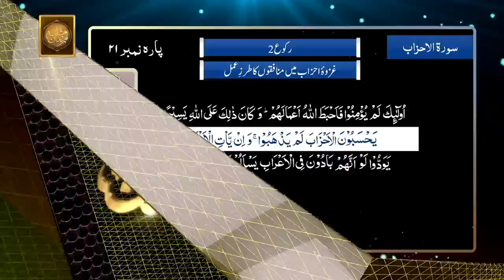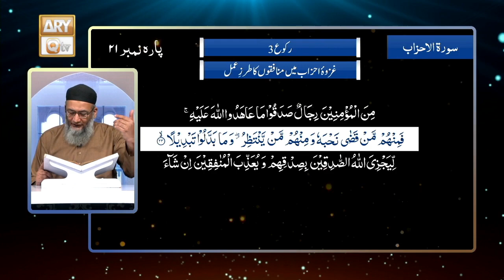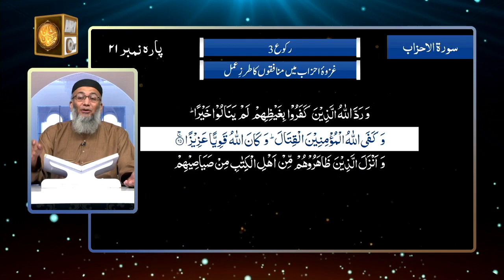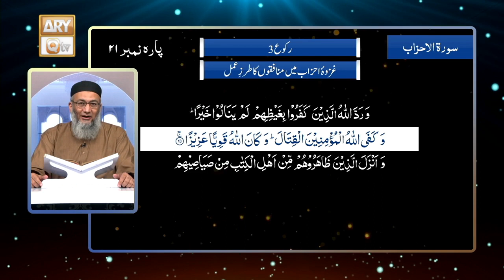Daura e Tarjuma e Quran ᴴᴰ | 22nd Ramzan | Part 1 | Shujauddin Sheikh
Daura e Tarjuma e Quran | 13th April 2023 | Shan e Ramzan 2023 | 22nd Ramazan | ARY Qtv

1st Time In Electronic Media's History Complete Translation & Tafseer Of Quran Kareem.